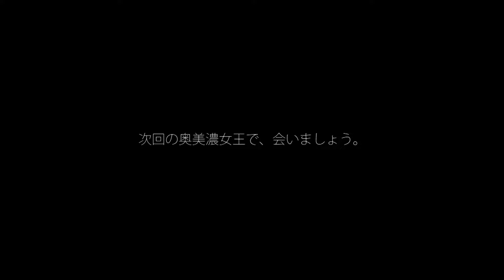奥美濃女王決定戦2017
2017年3月26日に行われました
奥美濃女王決定戦のダイジェスト映像です。

‹撮影・編集›
Atsumi Arai